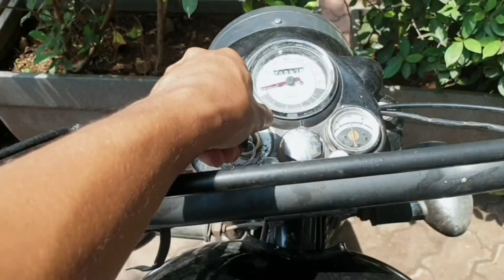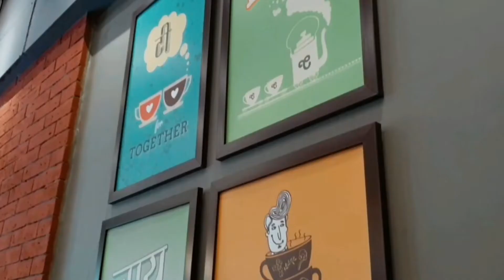CHAI WALI CHEAT DAY !!